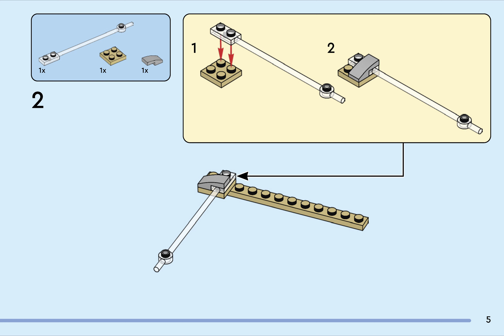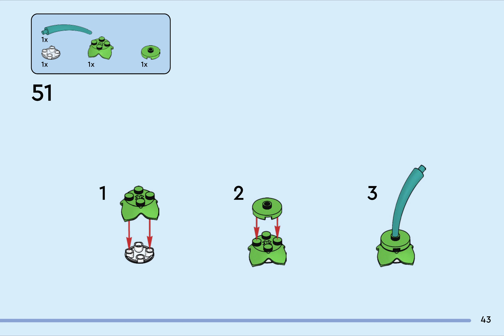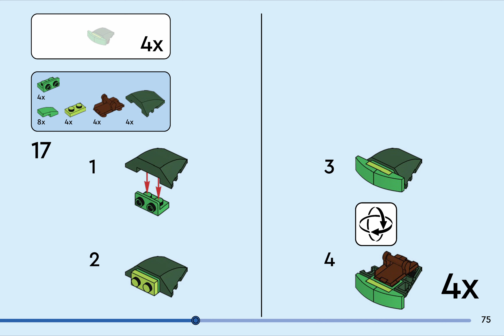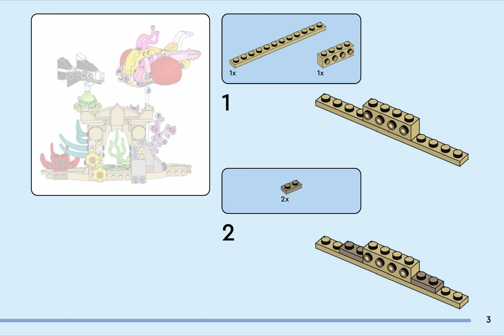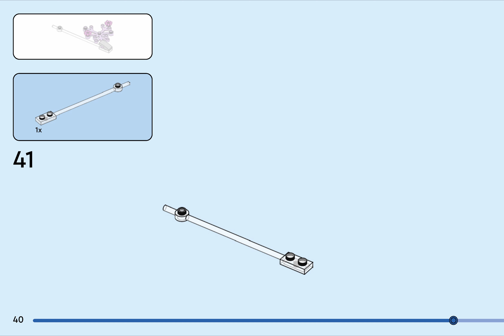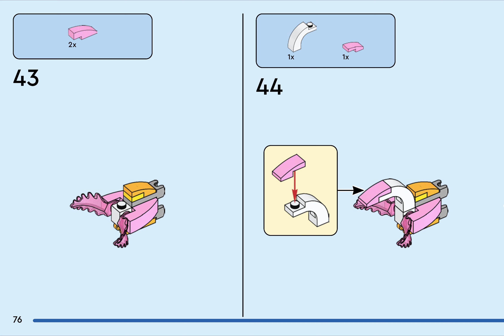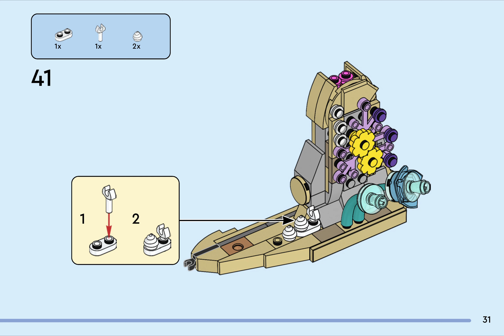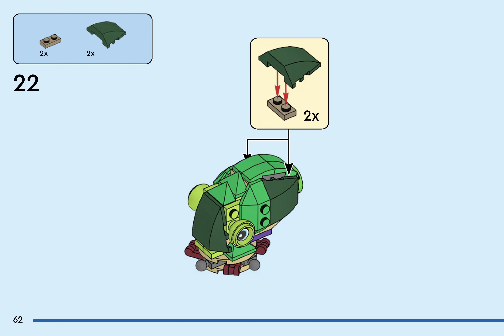LEGO Instruction - Creator 3-in-1 31158 - Sea Animals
Enjoy building the beautiful LEGO Creator 3-in-1 31158 - Sea Animals.

00:15 Bag 1 (for instructions 1)
03:45 Bag 2 (for instructions 1)
05:25 Bag 3 (for instructions 1)
07:15 Bag 4 (for instructions 1)

00:00 Instructions 1
09:20 Instructions 2
16:20 Instructions 3